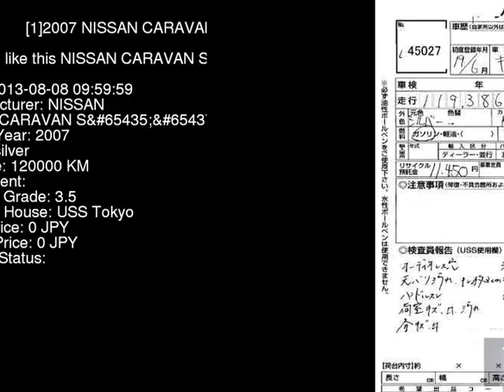2007 NISSAN CARAVAN SDX CQGE25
the Authority on JDMs since 2007!  . Details on this car from auction in Japan